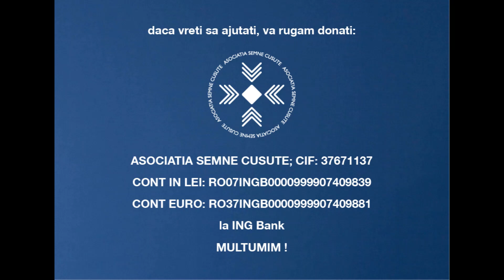MARGINI 07 - fixarea cutulitelor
pentru ca sa pastram cutulitele echidistante, putem sa le fixam rapid fie cu un branel, fie cu mai multe siruri de lantisor. in loc sa facem pasii de lucru pe fire de panza, facem pasii pe crestele cutelor. arata bine un set compus din branel la mijloc, intr-o culoare, marginit de siruri de lantisor sus si jos, in alta culoare